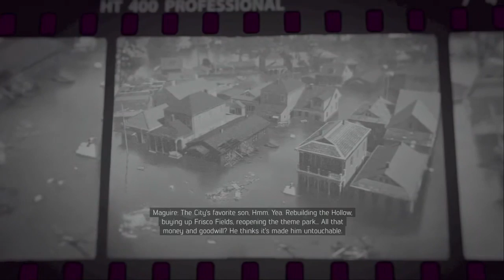Mafia III: Definitive Edition Ending